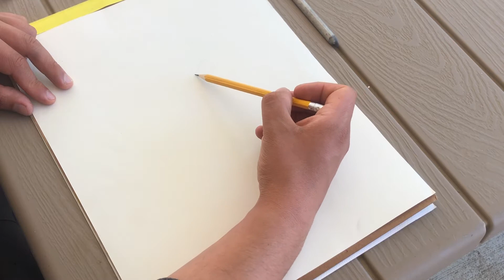ASMR DRAWING - HORSE - NO TALKING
Here is another asmr drawings for you guys, with some backyard sounds as you will here animals in the background and the nature of beauty. Something different, something new for you guys to enjoy  watching. I love asmr art it's relaxing especially hearing the sounds of the pencil scratching the paper with no talking. Makes me want to have a nice sleep, chill, meditate. I hope you guys enjoy my videos, if you have some ideas you would like to see let me know.